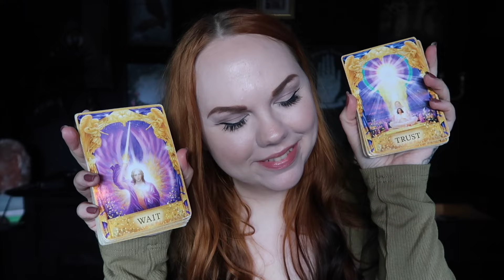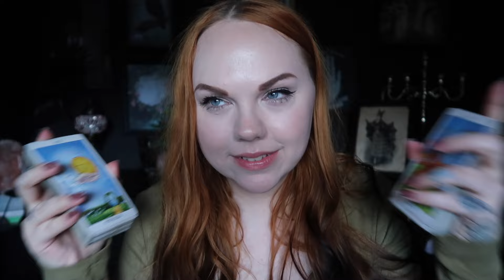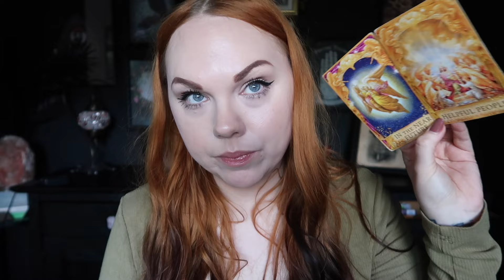*URGENT MESSAGE ❤️ The shift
🌙 SandraAngelina
🔮SandraAngelinaTarot

My photography

Leo Rising 🔥
Scorpio Moon 🦂